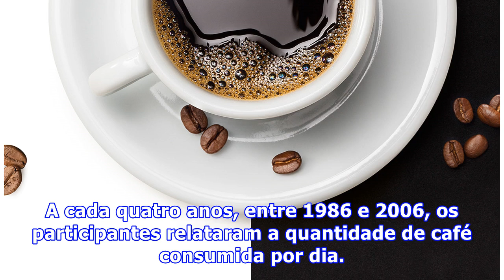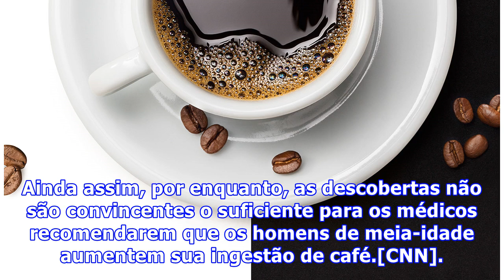Café parece diminuir chance de morte por câncer de próstata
Café parece diminuir chance de morte por câncer de próstataNem sempre beber muito café faz bem, mas para os homens, tem um grande benefício: segundo um novo estudo, beber seis ou mais xícaras de café por dia pode reduzir o risco de câncer de próstata fatal em até 60%.Os efeitos potencialmente benéficos do café têm recebido muita atenção nos últimos anos. O consumo de café já foi associado a um menor risco de diabetes tipo 2, mal de Parkinson e câncer de fígado, entre outras condições. Na semana ...